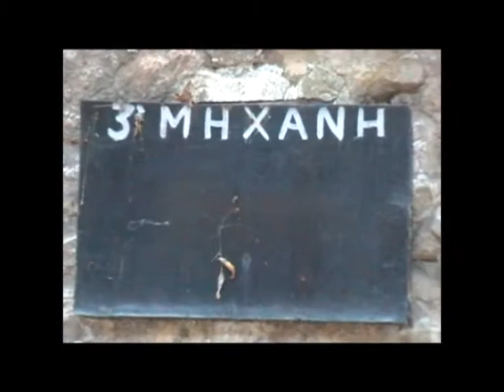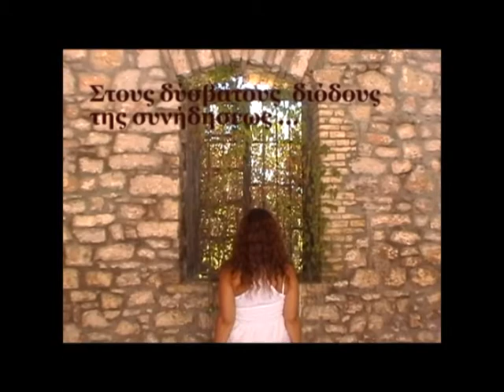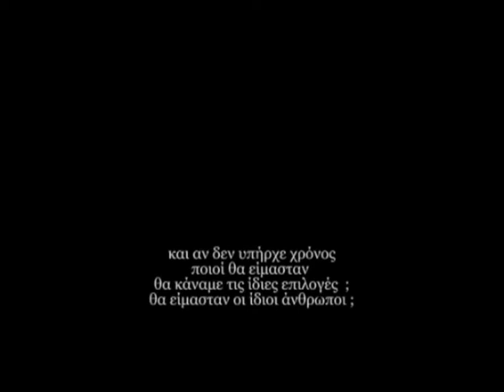Given Time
"Given Time" A Video Art by Fiorela Mastrokalou